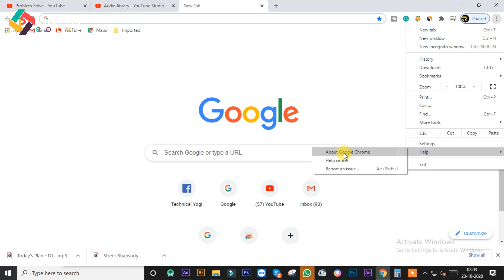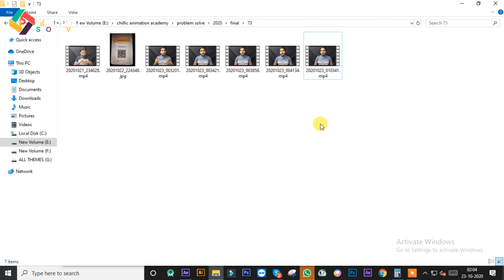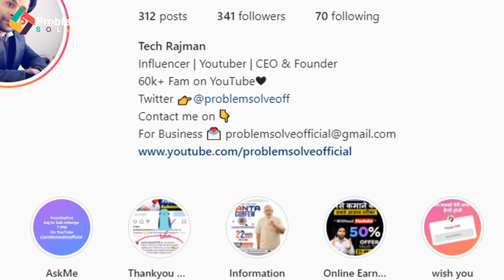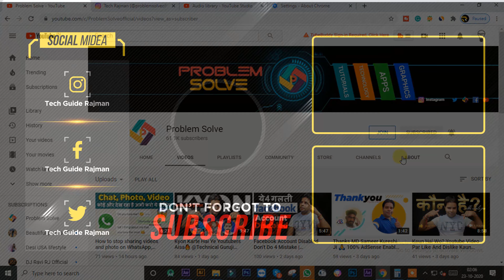Urgent Update Chrome Browser 🔥Youtube, Gmail Hacked Hone se Bach Jayega, How to Update Chrome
🔥My Youtube Gears / Devices & Equipements:

1. My HD Camera
2. My Microphone
3. My Studio Lights
4. My Laptop
5 . My Tripod
6 . My Smartphone
7 .My Studio Green screen